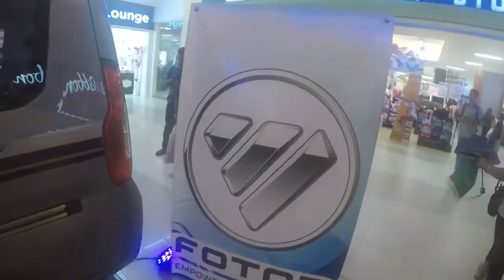FOTON Car salesman at Pacific Mall Cebu, Philippines